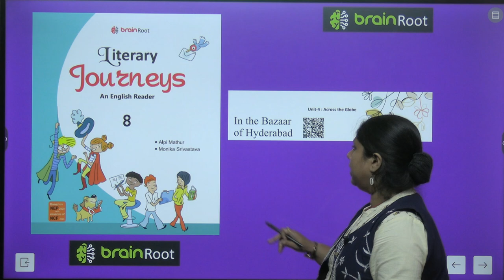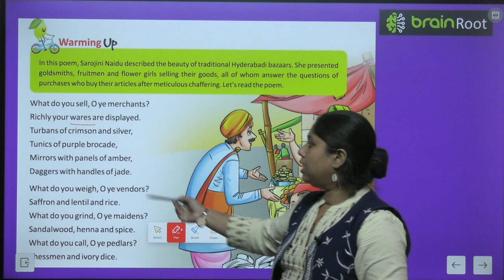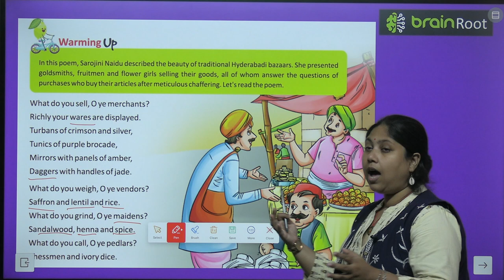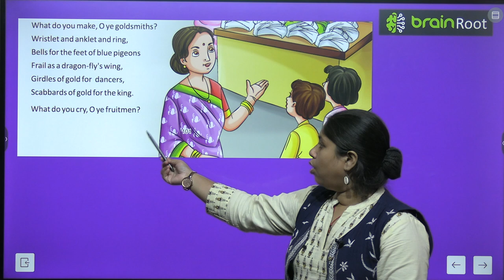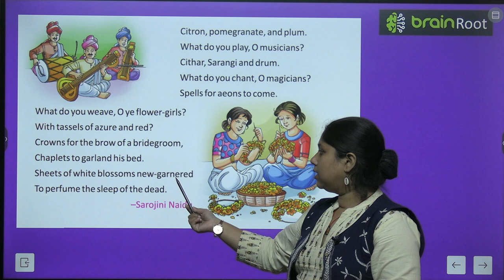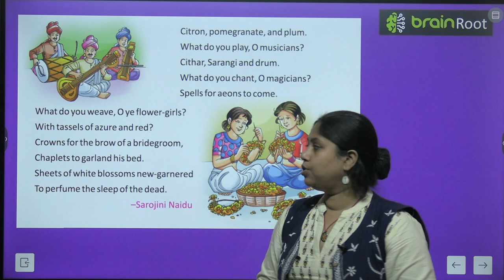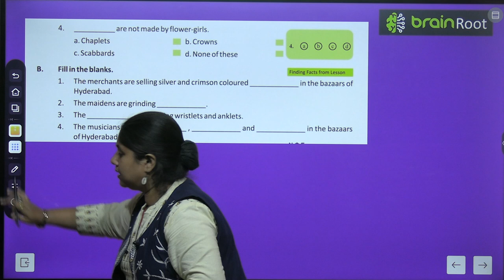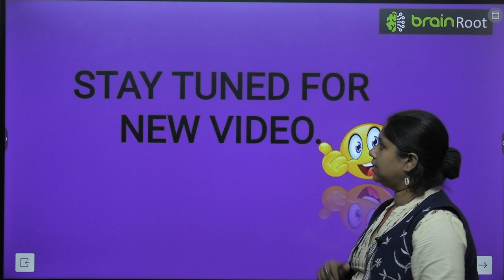BRAIN ROOT ENGLISH READER CLASS 8 CHAPTER 13 IN THE BAZAAR OF HYDERABAD